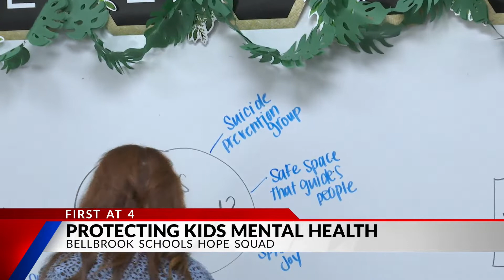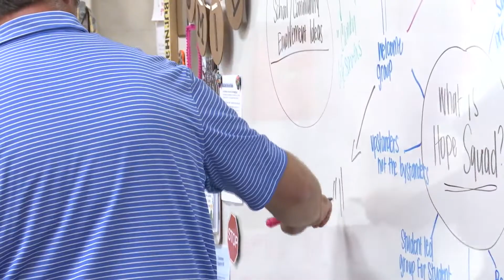Bellbrook Hope Squad helping students navigate mental health issues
The Hope Squad was created in 2020, but because of the COVID-19 pandemic, it was not able to off the ground right away. Now, a room full of students is ready to help their fellow classmates.